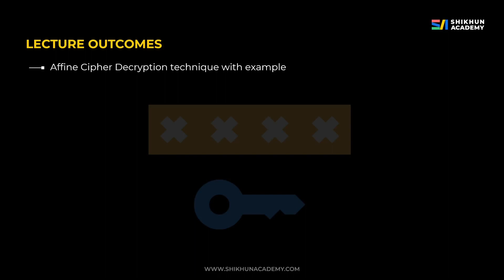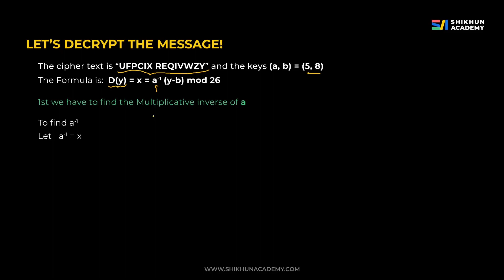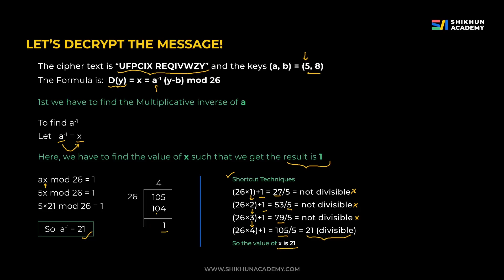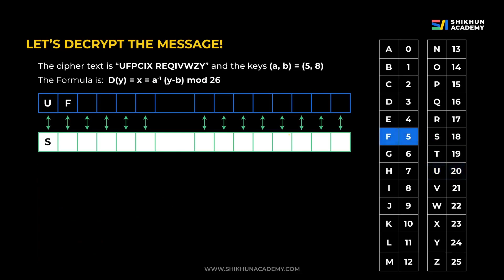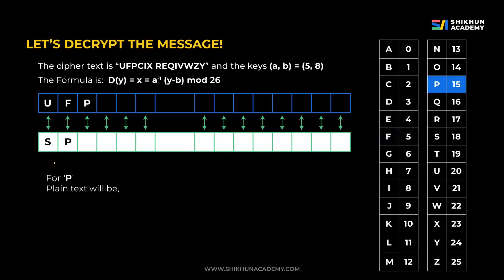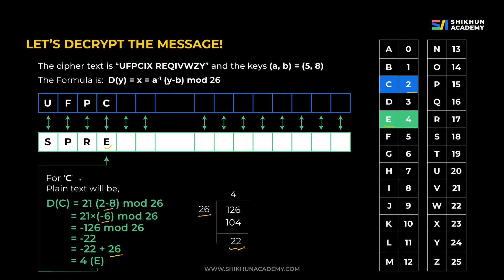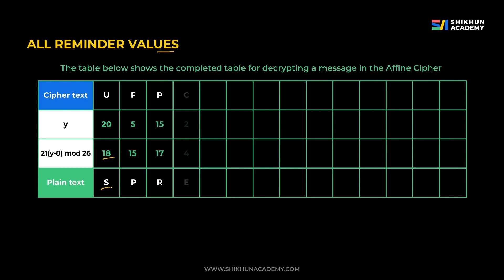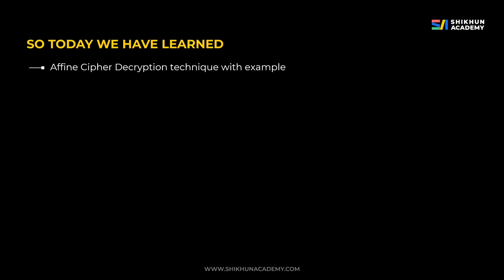Lecture 15 | Affine Cipher Decryption Technique with Example | বাংলা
Affine Cipher Decryption Technique with Example

Topics:
00:00 Intro
00:05 Introduction
00:20 Lecture Outcome
00:52 Decryption of Affine Cipher
12:58 Learning Outcome